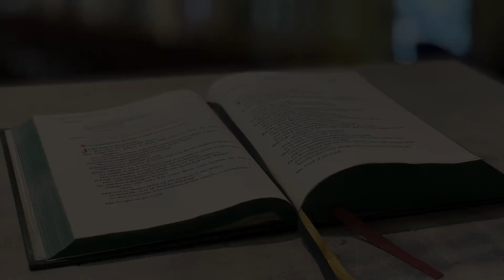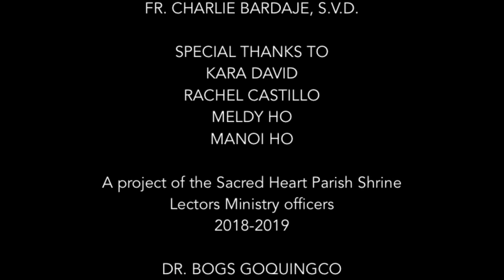TRAINING: Sunday Mass Movements Guide for Lectors and Commentators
Sunday mass movements guide for Lectors and Commentators of Sacred Heart Parish Shrine in Kamuning, Quezon City.

A project of the Sacred Heart Parish Shrine Lectors Ministry Officers, 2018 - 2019.

ORDER of MASS
0:08 Entrance Procession
1:20 Introductory Rites
2:07 Liturgy of the Word
2:54 Liturgy of the Eucharist
4:26 Concluding Rites